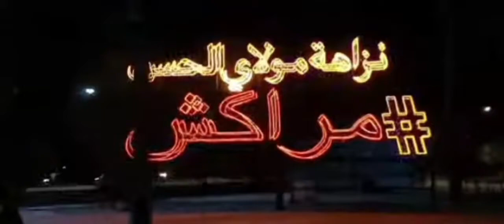دخلو آتشوفو النزاهة لي مشيت ليها او قلت أنشاركها معاكم أنزاهة واش من إنزاهة